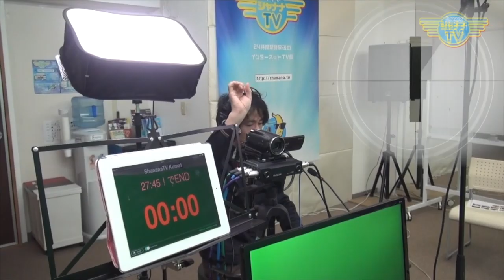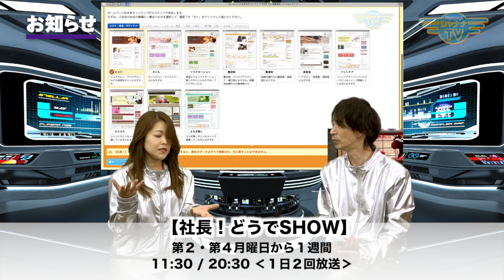ビジネスで役立つボイトレ & 強みを伝えるホームページ｜2019/06/10｜ 220回 バナナTV【シャナナＴＶ】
今回のバナナTVは・・・
・父の日
・ビジネスボイトレ
・独自のホームページを簡単作成！
の３つをテーマにお送りします☆

ビジネスで話すことが増えた方や、円滑なコミュニケーションで必要な表現力が欲しい・・・などの方必見の、ビジネスに役立つボイトレ！　これであなたの苦手もクリア♪♪

後半では、サロン、占い師、カウンセラーなどなど、個人で事業をされている方など、ホームページ作成が難しい💦という方にオススメ、簡単に「自分の強みがこもったホームページ」が作れる情報をお送りします！

Banana_220_201906_2w